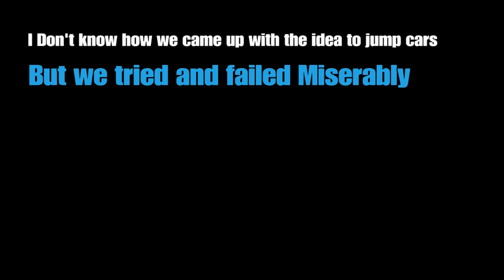GTA V: The Menace Adventures pt5 Jumping Cars Stunt ft LM, JP & Godly Romee